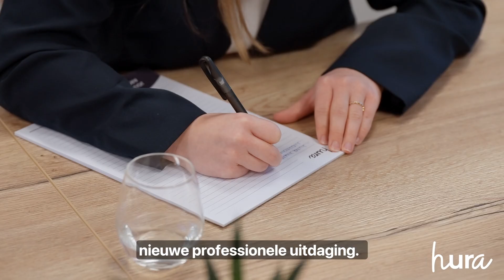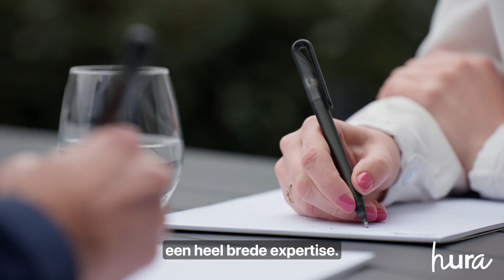Hura zet talent in beweging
Hura is een professionele partner in outplacement, loopbaanbegeleiding en talentmanagement. We ondersteunen organisaties uit de profit- én uit de non-profitsector. Daarbij vertrekken we altijd vanuit de behoeften van de klant. Die behoeften vertalen we in resultaatgerichte oplossingen.